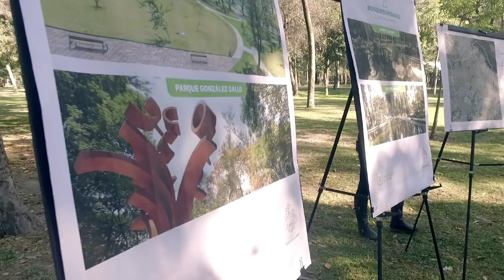Red de Bosques Urbanos en la ciudad - Gobierno de Guadalajara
La Red de Bosques Urbanos de Guadalajara está integrada por 11 de estos espacios. Da clic y descubre cuáles son y cómo se van a transformar para beneficio de todos los tapatíos.